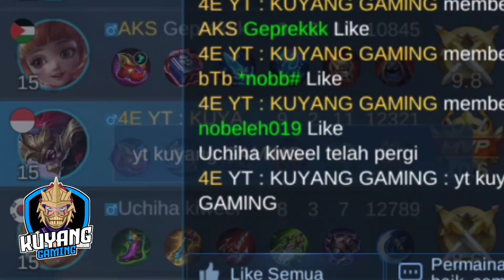Tips Melawan Hyper Lancelot Yang Super FAST HAND!! Build Hanzo Tersakit 2022 | Mobile Legends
The content of this channel is
Hanzo gameplay
Hanzo montage
Hanzo tutorial
How to use hanzo
Hanzo top global gameplay
Hanzo best build
Hanzo best combo guide
Hanzo tiktok

KUYANG GAMING

DAVICE : SONY XZS